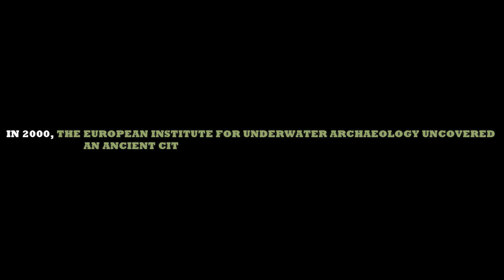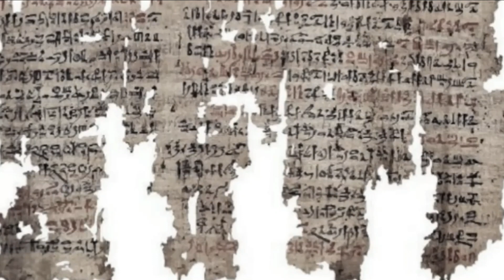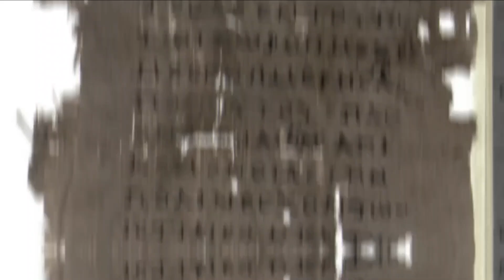Egypt's Archaeologists Make Waves with 2500-Year-Old Shipwreck Revelation | Unearthing the Unseen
Back in 2000, the European Institute for Underwater Archaeology made a remarkable revelation – the remnants of an ancient city concealed beneath the waters off the Egyptian coastline. Astonishingly, this city had been submerged for over a millennium. Since then, divers have meticulously unearthed a plethora of ancient artifacts from the site, including captivating shipwrecks. However, it was in March 2019 that the world was introduced to a groundbreaking discovery: the institute had stumbled upon a shipwreck of unprecedented nature. This vessel's existence had been previously documented only through the words of an ancient historian, an account that many had dismissed as untruthful – until the present moment.

1. The videos have no negative impact on the original works.
4. We use only the audio component and tiny pieces of video footage, only if it's necessary.